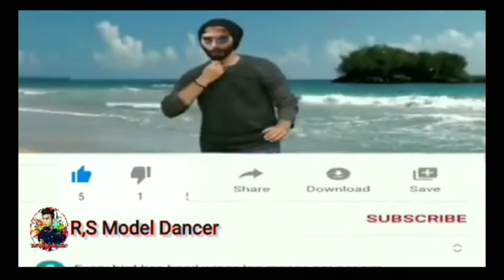Mere_Yaar_Ki_Shaadi_Hai_remix R S model dancer